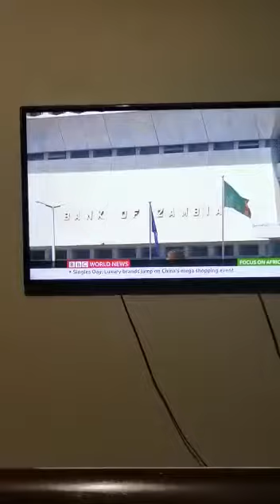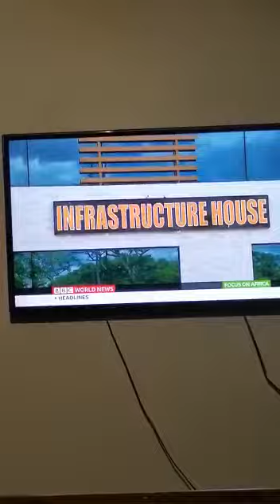17 November 2020